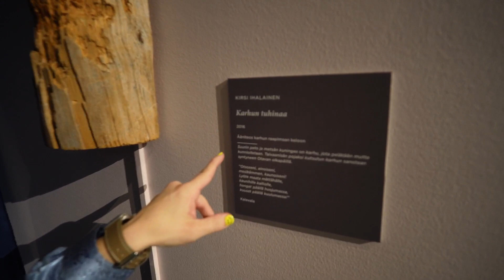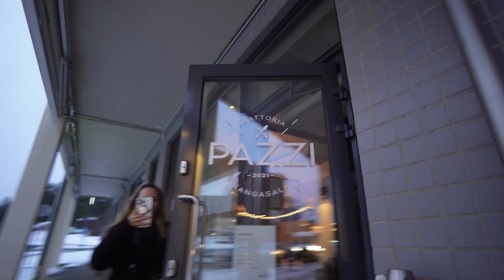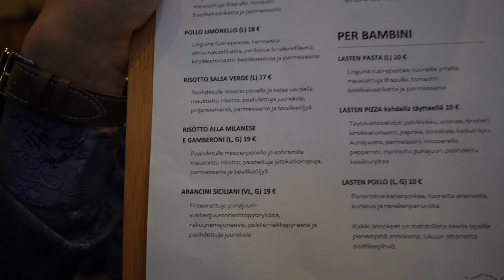Parturi, teatteri ja Satun ekat etanat 🐌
Kävin parturissa, sit illalla vielä Kangasalla teatterissa katsomassa Tähdet radalla -musiikkikomedian. Huippu päivä kyllä jälleen ja tervetuloa mukaan seuraamaan menoa.

Etiäppäin!